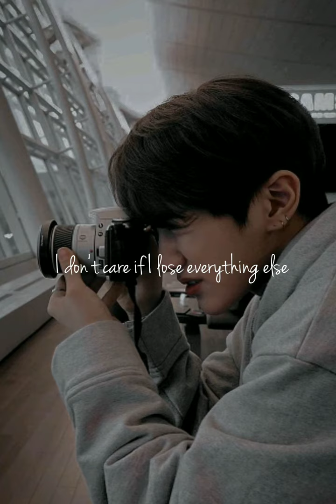골든차일드 주찬 Golden Child Joochan - 그대만 있다면 (If I Had You)